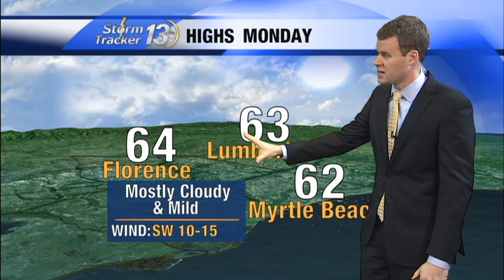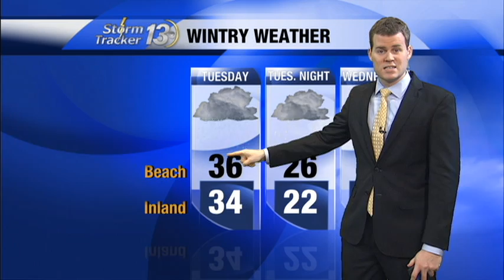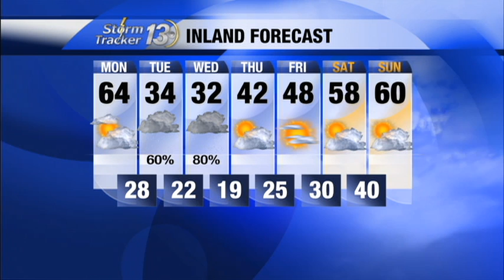Meteorologist Andrew Phillips-Winter Storm 1-26-14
Sunday night forecast for a winter storm that would hit Tuesday evening. First of two winter storms in the Carolinas